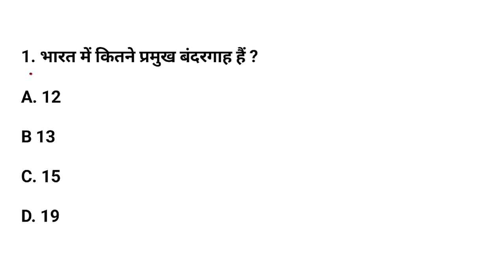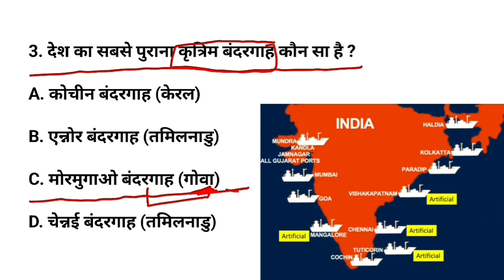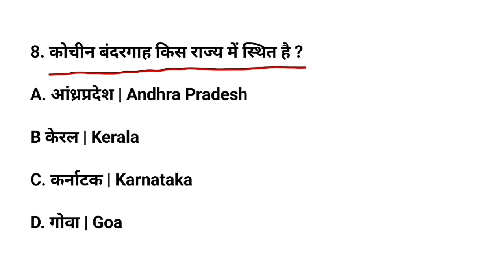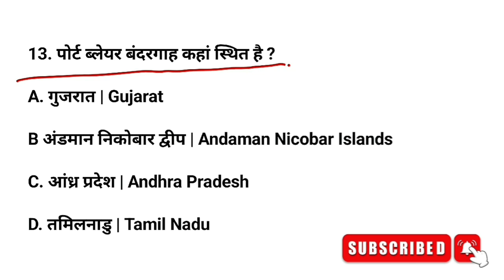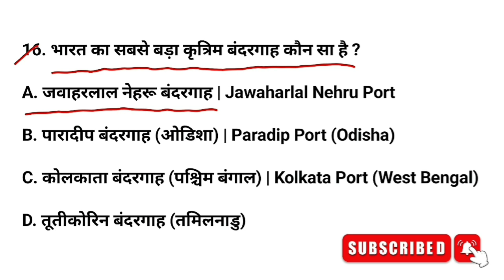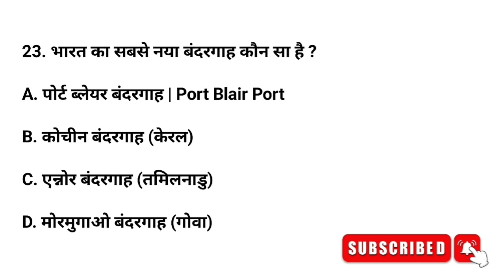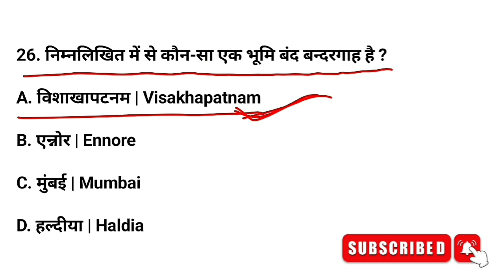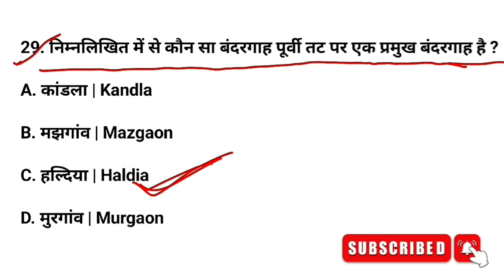UP POLICE RE EXAM | भारत के प्रमुख बंदरगाह | Indian Ports | Bharat k Parmukh Bandargah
Hallo Everyone Welcome Back My Channel @bigjosh.

UPPolice Recruitment

UPPolice Bharti

UPPoliceMock Test

UPPolicePreparation Tips

UPPoliceStudy Material

UPPolicePrevious Papers

UPPolice Exam Date

UPPolicePhysical Test

UPPolice Exam Pattern